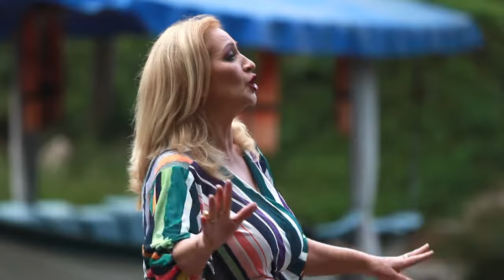Blagica Pavlovska - Pat do Stambol grad